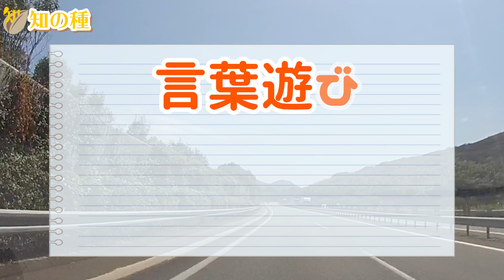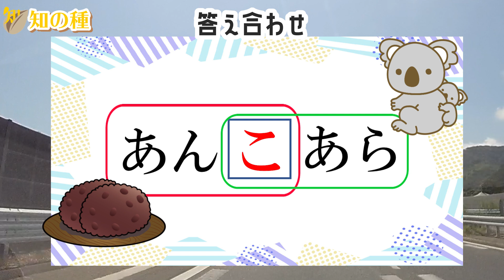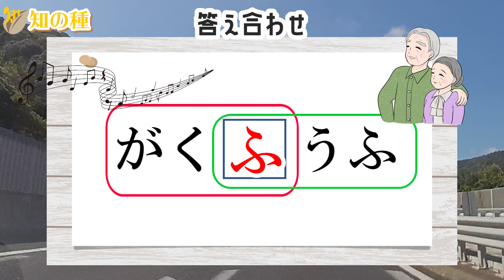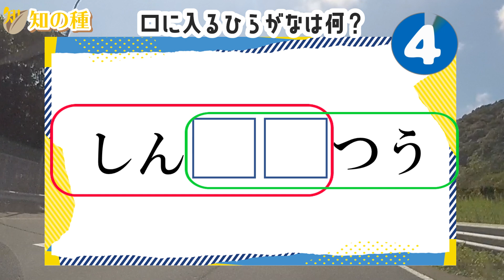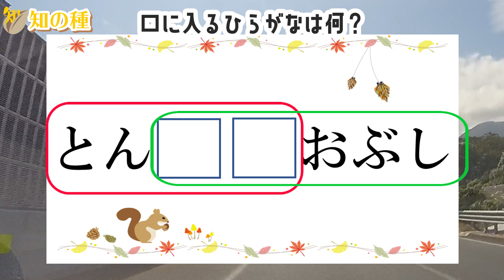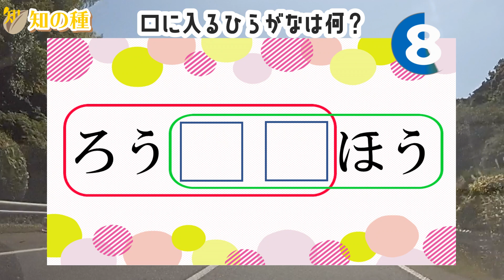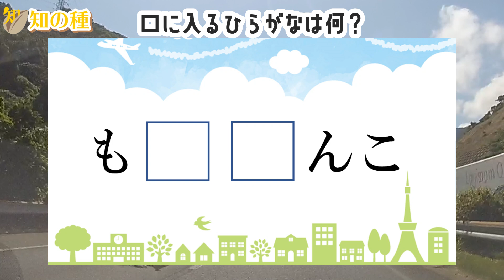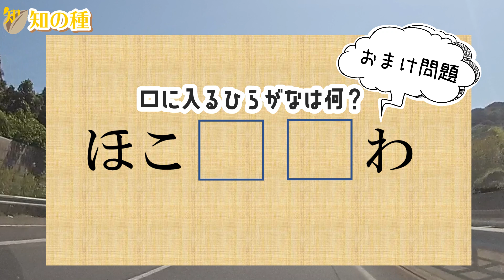🍎文字入れ脳トレ🍎2つの単語を作ろう！判断力を鍛える認知症予防に最適なクイズ10問vol5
マスに文字を入れて2つの単語を完成させる認知症予防に最適な穴埋めクイズです。
残り10秒でヒントの四角が表示されます。

推測力、言語記憶力、想像力を鍛える効果があると言われていますので、脳の老化予防に最適の脳トレです。

0:00 オープニング
0:22 1問目：あん□あら
1:25 2問目：がく□うふ
2:21 3問目：ほう□□いん
3:14 4問目：しん□□つう
4:11 5問目：さか□□ょう
5:07 6問目：とん□□おぶし
6:07 7問目：ろう□□ほう
6:56 8問目：あん□□と
7:45 9問目：も□□んこ
8:38 10問目：わ□□こ
9:28 おまけ問題